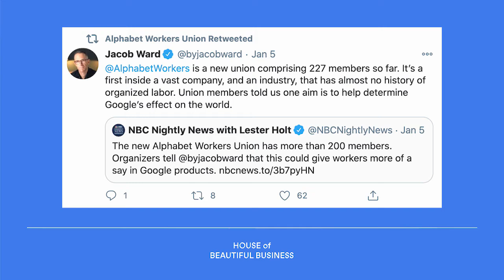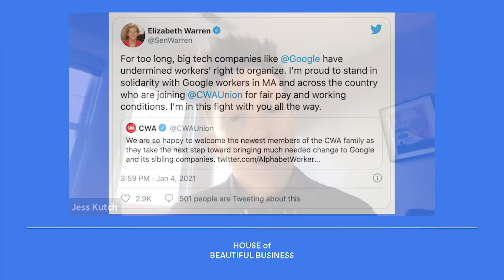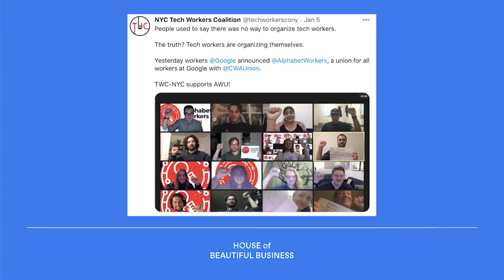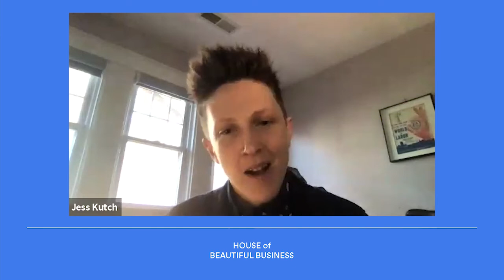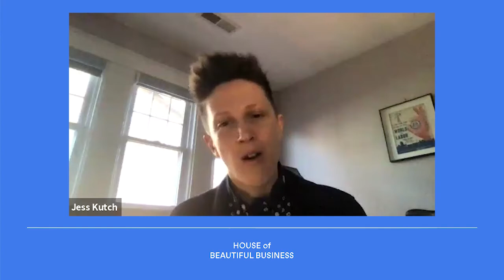Tech’s first labor union | Jess Kutch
On Monday, January 4th, 2021, a group of Google workers announced the formation of the  Alphabet Workers Union, after years of unofficial activism. We sat down with Jess Kutch, co-founder and co-executive director of Coworker.org, to understand why this is considered a historic moment for the tech industry and the labor movement.

Since its launch in 2013, Coworker.org has catalyzed the growth of global, independent employee networks resulting in success stories such as paid parental leave benefits at Netflix, scheduling reform at Starbucks, as well as wage increases at a Southern US restaurant chain. With more than 15 years’ experience innovating at the intersection of technology and social change, she helps build platforms and digital campaigns to shift power and win change.